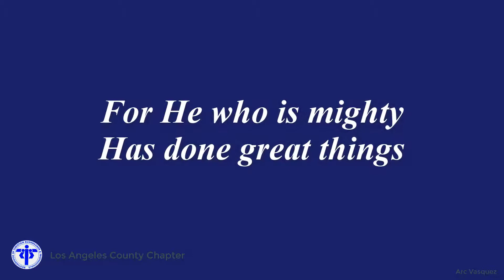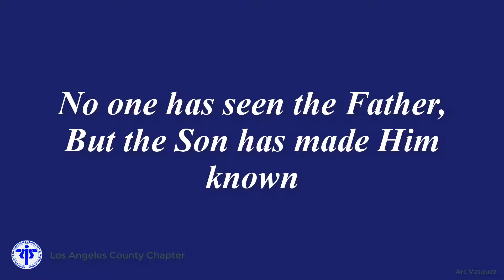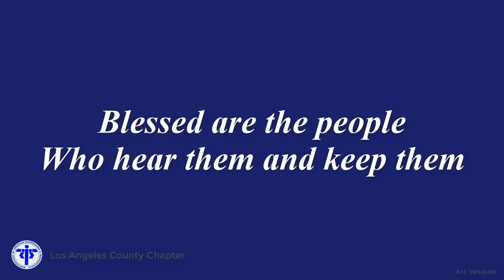The Magnificat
Created this video to help our members sing along during our virtual praise and worship sessions in this pandemic time.